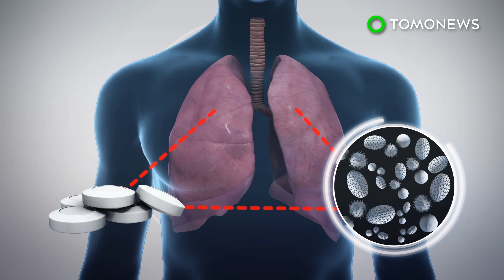Aspirin could help protect lungs from air pollution - TomoNews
BOSTON —New research has found that aspirin could protect our lungs from air pollution.

SOURCES: American Journal of Respiratory and Critical Care Medicine, Columbia University, EPA